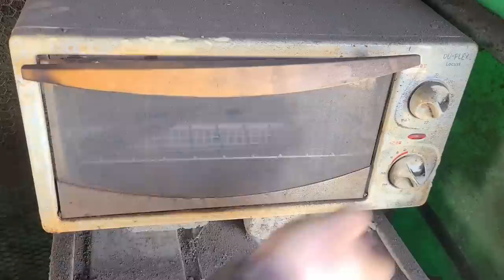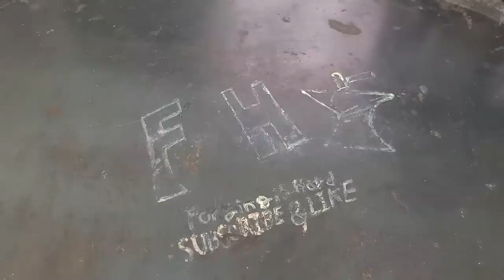A square kitchen knife is obtained from the saw blade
Good day!!
This knife is a kitchen knife made by cutting a circular saw.
Coated with an oxide film to prevent corrosion.
The thickness of the blade is about 2.8mm.